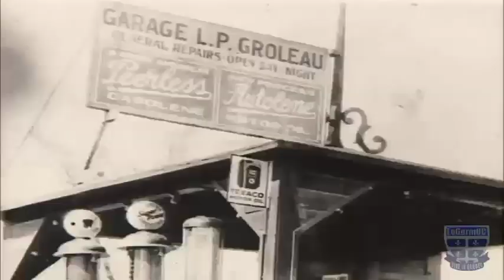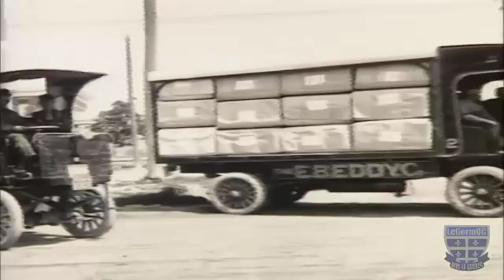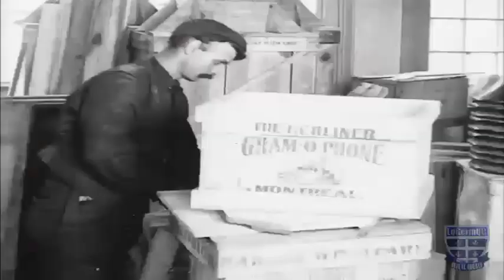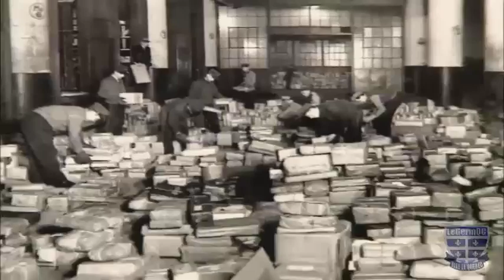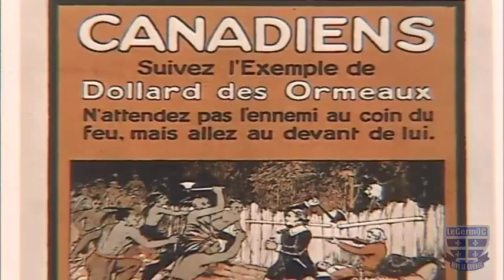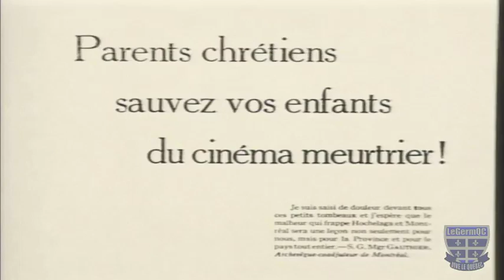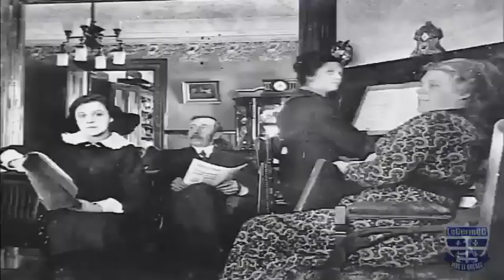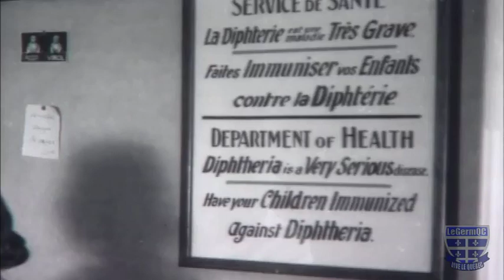Épopée Québécoise en Amérique #10 - Modernité et prospérité (1892-1929)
Documentaire québécois.
Ces trois décennies sont marquées par d'importantes innovations technologiques: l'électricité, le téléphone, le cinéma, la radio, l'automobile, l'aviation... La population a maintenant le choix entre la vie rurale et la vie urbaine. Comment les Québécoises vivent-elles cette période et comment font-elles valoir leurs revendications? La mortalité infantile et les épidémies ravagent les milieux populaires. L'optimisme prévaut quant à l'économie, malgré quelques périodes qui semblent annoncer une récession.